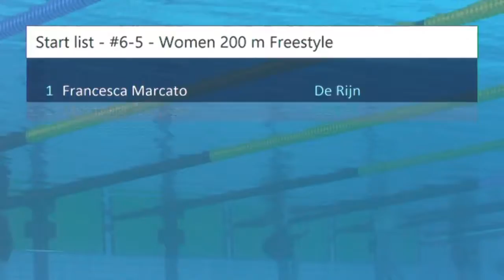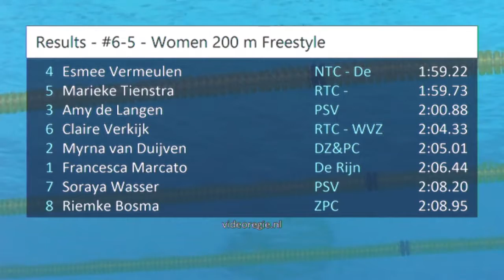#6-5 - Women 200 m Freestyle - ONK Haarlemmermeer 2017 | Zwemmen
ONK Haarlemmermeer 2017 - #6-5 - Women 200 m Freestyle